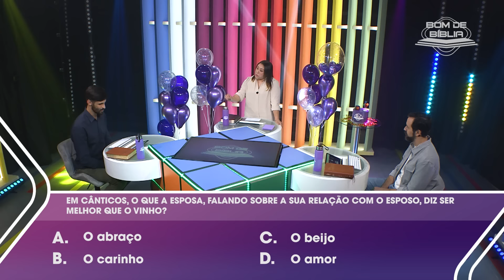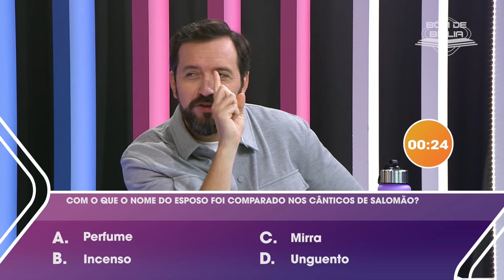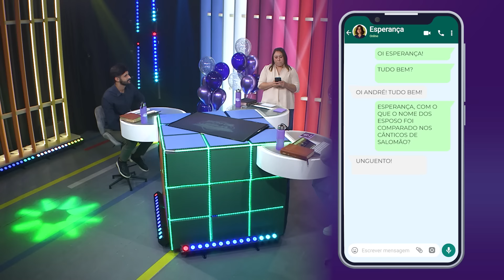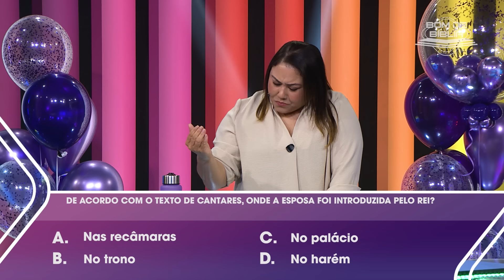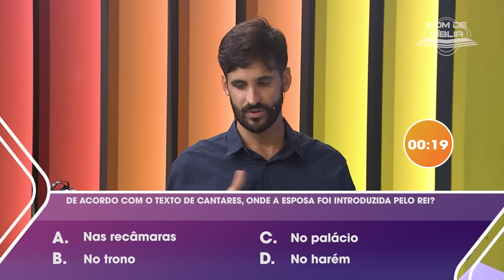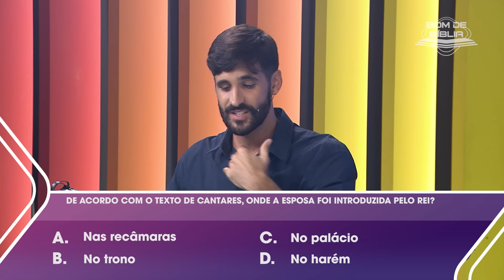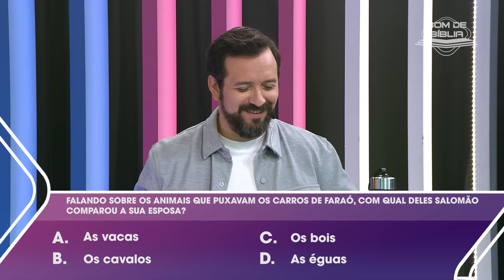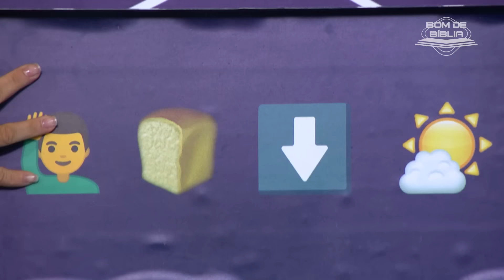Bom de Bíblia CELEBRAÇÃO I Semana 3 I Emoji Bíblico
Prontos para mais um dia de competição? O jogo entre o André Leite e o Matheus Ferreira está cheio de emoções. E hoje os dois serão desafiados no quadro do Emoji Bíblico. Vem aprender mais sobre a Bíblia com a gente!